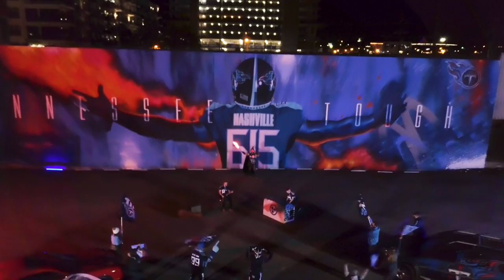Get Loud (Titan Up)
Get loud, put your hands up, and Titan Up for your Tennessee Titans!